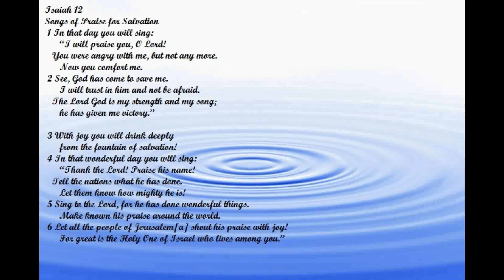Scripture Reading Isa. 12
We will sing again
Listen to music today and thank God for music.